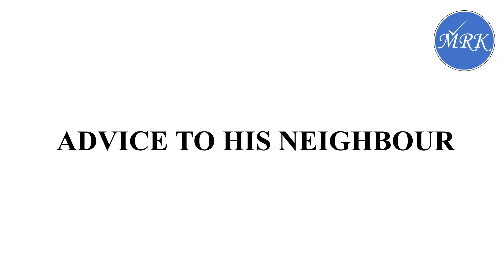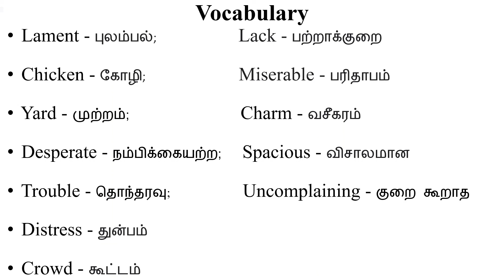"ADVICE TO HIS NEIGHBOUR" STORY IN TAMIL EP: 01 (Including Vocabulary)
In this video, we hear about the story of "ADVICE TO HIS NEIGHBOUR" in Tamil with vocabulary.

Moral of the story: We should live our life very happily with what we have